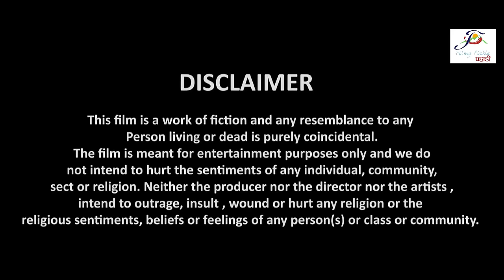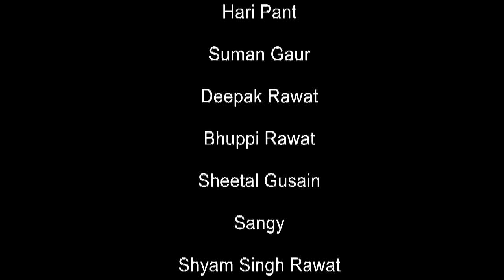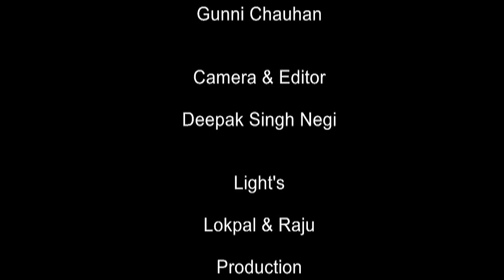लक्ष्मी काकी Laxmi Kaaki Suman Gaur Social Film Garhwali Short Film Filmy Pickle Pahari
एक पहाड़ी माँ की कहानी।

Artist: Hari Pant, Suman Gaur, Deepak Rawat, Bhupi Rawat, Sheetal Gausain, Sangy, Shyam Singh Rawat, Bakhtawar Singh Rawat, Praveen Chauhan, Sheeshpal Singh Rawat, Surma Devi, Meena Rawat, Pinky Rawat, Gunni Chauhan.
Writer-Director: Rahul
Camera & Editor: Deepak Singh Negi
Lights: Lokpal & Raju
Production: Filmy Pickle Pahari.